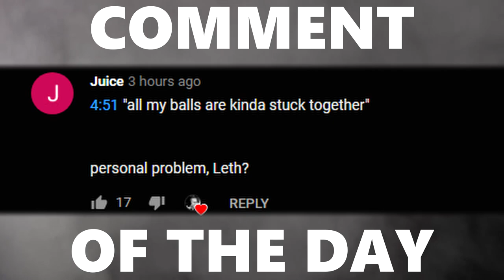What if Rocket League Pros are ACTUALLY ROBOTS? 2v2 with Squishy... More or Less